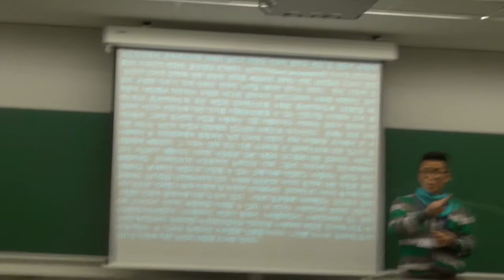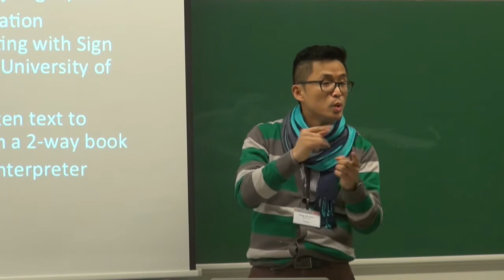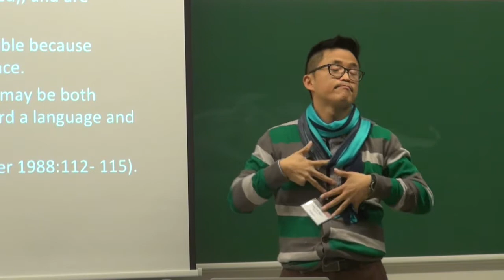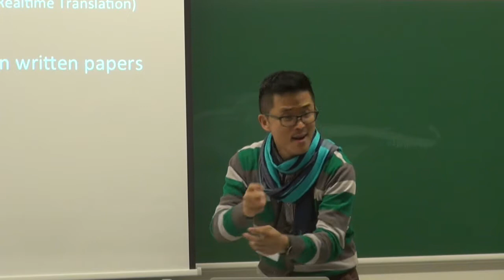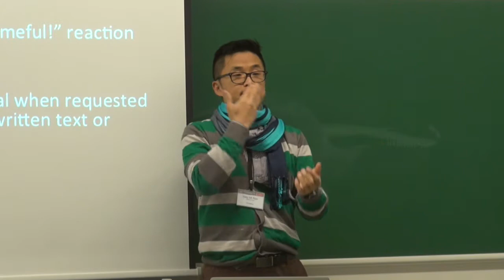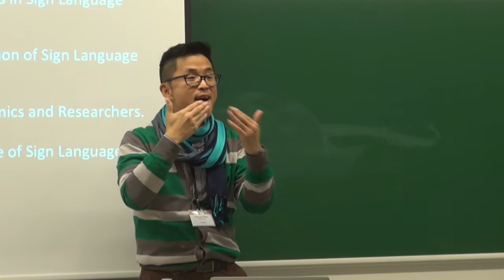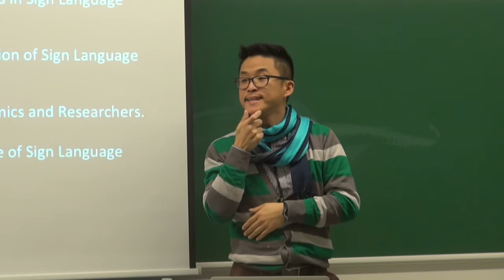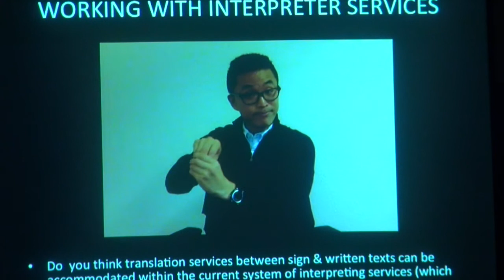DA2015 Workshop: Attitudes Regarding the Feasiblity of Interpreting in Academic Fields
Attitudes Regarding the Feasibility of Interpreting in Academic Fields: From Sign Language to Written Text.
Led by Kang Suk Byun

Generally, a heavy interpretation burden is routinely placed on Deaf people in academic settings when they are required to present their ideas in written form. However, from a Deaf perspective, there is a clear imbalance between the expectations of the hearing and professional world and the linguistic barriers faced by Deaf people with respect to written texts. The Deaf perception is that it is they who must make extraordinary linguistic efforts to accommodate to the norms of the hearing majority, while members of the hearing majority do not provide sufficient accommodation for the linguistic disadvantages of Deaf academics. While it is commonly accepted that Deaf people need interpreters to convey ideas between deaf and hearing interlocutors during spoken interactions, i.e. between spoken language and sign language, little consideration is given to the barriers Deaf people face in thoroughly processing and comprehending written texts in academic contexts. When interpreters are asked by a Deaf person to translate a signed text into sophisticated written form or to interpret complex written texts into a signed language, particularly ones of the type encountered in academic settings, it is common, even among professionals who are being compensated for their time and expertise, for interpreters to resist such interpreting tasks or to outright refuse to do such an interpretation, an attitude which leads to lack of accessibility and frustration for the Deaf person. The problem is particularly acute for professional Deaf, among whom are Deaf academics working at an international level, for whom the problem is compounded if they come from non-English- speaking countries, since the need to access written materials in English or other foreign languages becomes acute. Thus, the question that will be discussed in this workshop is as follows: Is there a need in academic settings for Deaf professionals to be provided professional interpreters qualified to translate between sign language(s) and written texts?